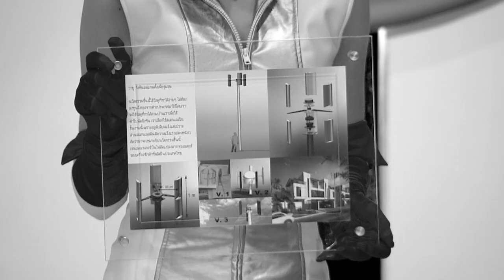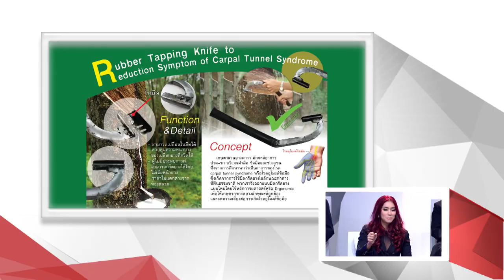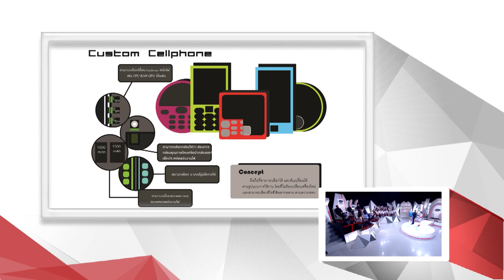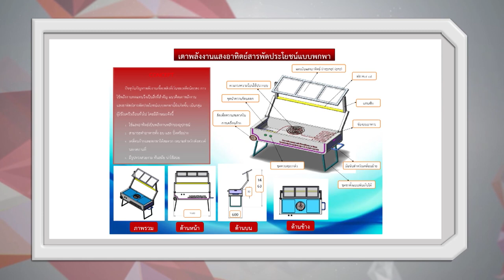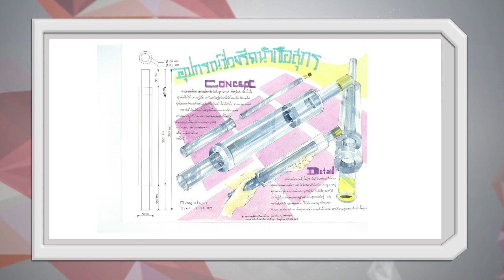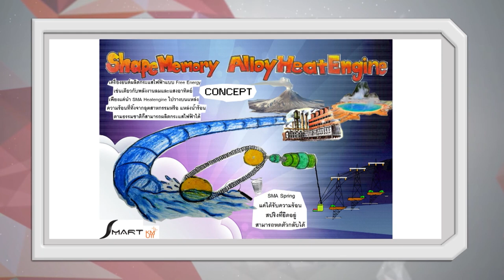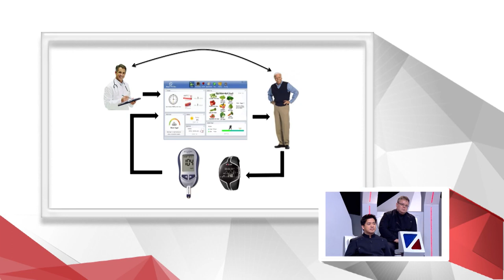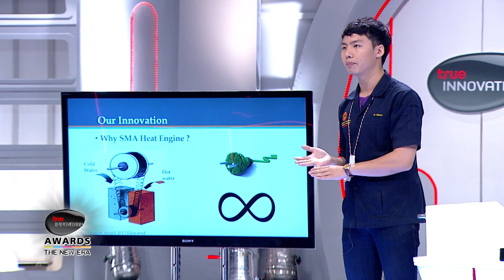TrueInnovationAwards TheNewEra Tape 10 วันที่ 16 ธันวาคม 2556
รอบ ฺAt First Sight ของ Idea Seed
IDEA B-01 มีดกรีดยางพาราลดอาการโรคอุโมงค์ข้อมือ
IDEA B-02 นวัตกรรมฮูลาฮูป
IDEA B-03 Custom Cellphone
IDEA B-04 ระบบ TNN (traffic Near News) อัจฉริยะ
IDEA B-05 กล่องดำสำหรับจักรยานปั่นไปได้แต้ม
IDEA B-06 เตาพลังงานแสงอาทิตย์สารพัดประโยชน์แบบพกพา
IDEA B-07 ระบบเตือนการทานยาอัจฉริยะ
IDEA B-08 อุปกรณ์ช่วยรีดน้ำเชื้อสุกร
IDEA B-09 ดินสอและปากกาสแกนคำผิด
IDEA B-10 SMA Heat Engine

1. อ. บุริม โอทกานนท์

2. ผศ.ดร. เกษมสันต์ พิพัฒน์ศิริศักดิ์

3. Martin Venzky-Stalling
Senior Advisor Science and technology Park, Chiang Mai University

4. ดร. ธีรพล ถนอมศักดิ์ยุทธ ( ดร.ยุทธ )

5. ใหม่ สุคนธวา
ดารา - นักแสดง